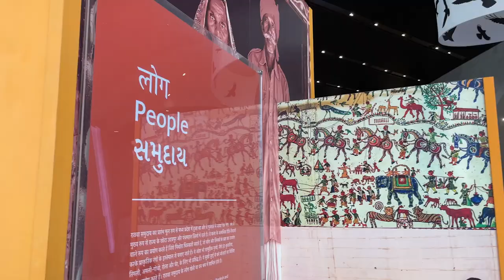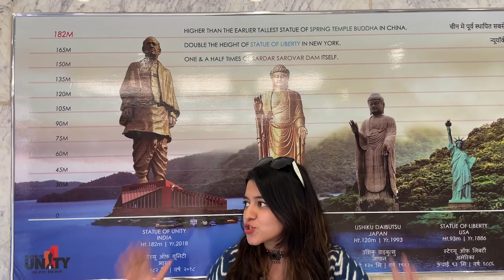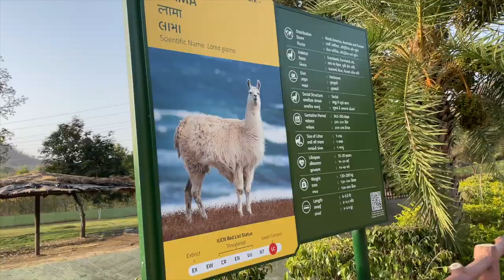Whatt? Saw White Tiger & World’s Tallest Statue 😱 | Sah Vlog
Check out Mamaearth's amazing Soft Matte Long Stay Lipsticks

Hey, I'm Shivangi, I'm a User Experience Designer working with a product based MNC and I love creating videos ❤️
This channel is all about my life, fun challenges, vlogs, fashion and beauty videos, how to navigate being a content creator as well as a working professional, etc.
On my previous channel, "Shivangi Sah" I used to make art, craft and DIY videos.